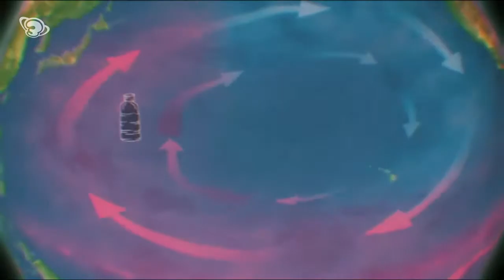UD Illes de plàstic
cervetó - UD Illes de plàstic